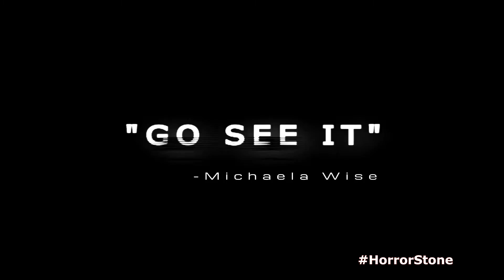Horror Stone, Official Ad, RELEASES TODAY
Prepare for the movie event everyone is waiting for. HorrorStone RELEASES TODAY.

After the haunting of a nearby woods, Chris Puterbaugh, Gannon Barnhart, and his brother Griffin, are encountered by a masked figure who is said to have haunted the wooded area of Ridge Forest. With very few options, the dramatic events that take place, will undoubtedly change their perspective on many news reports claiming the dangerous figure is out to haunt those who come upon it.